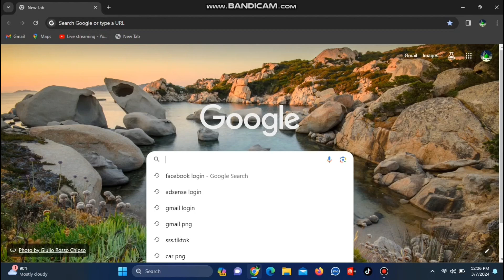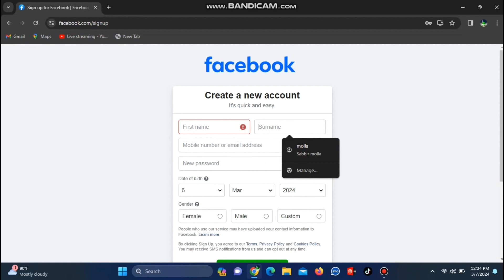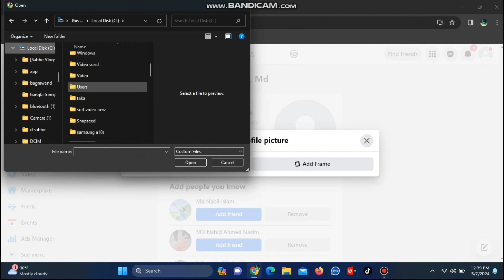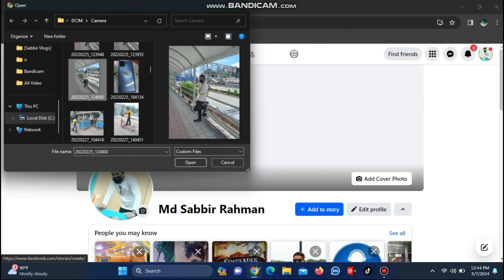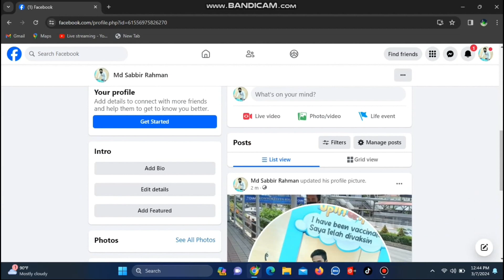ল্যাপটপে ফেসবুক আইডি খুলুন সহজেই | How to open Facebook on laptop || Sabbir tech unlimited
ল্যাপটপে ফেসবুক আইডি খুলবো কিভাবে | How to open Facebook on laptop || Sabbir tech unlimited |

এই ভিডিওতে আমি দেখিয়েছি কি ভাবে আপনার ল্যাপটপ বা কম্পিউটারে ফেইচবুক খুলবেন বিস্তারিত ভিডিওতে দেখুন ধন্যবাদ সবাইকে

In this video I have shown how to open Facebook on your laptop or computer. Watch the video for details. Thank you all